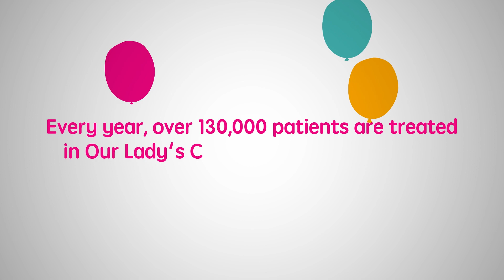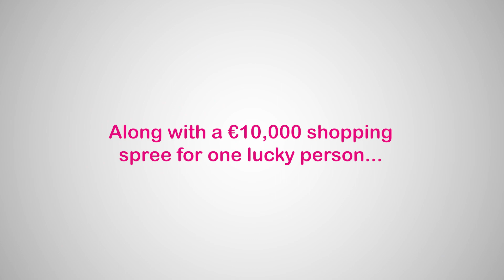Shop4Crumlin - Retrospective/over €70k raised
Now in the fourth year, One4all's Shop4Crumlin campaign has raised over €70,000 for CMRF Crumlin's 'Giggle Fund' at Our Lady's Children's Hospital, Dublin. To celebrate, we're taking a look back at the highlights of the last four years.